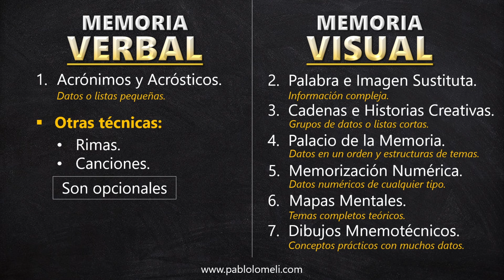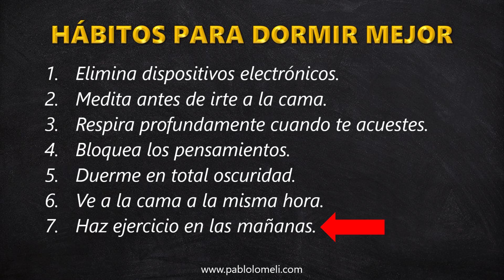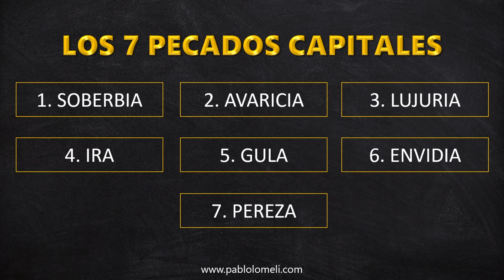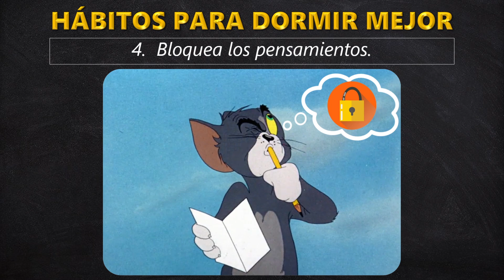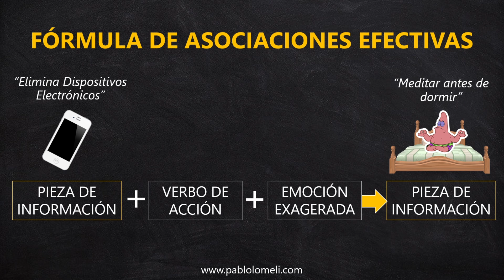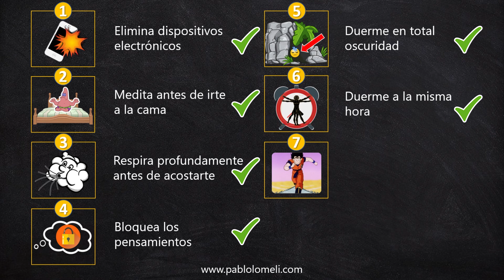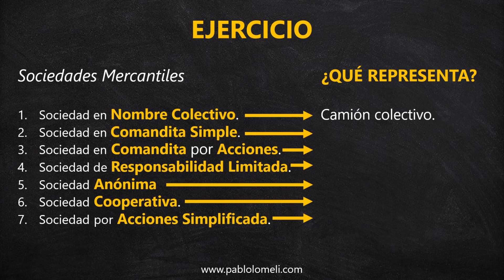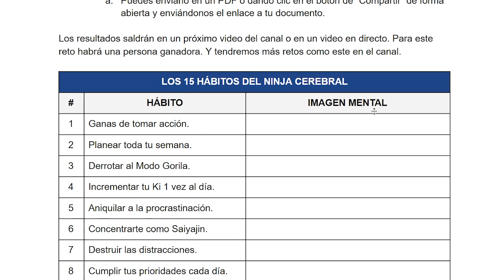⌚ MÉTODO Para MEMORIZAR Rápido al ESTUDIAR (En 4 Pasos con Ejemplos) | Curso de Memorización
▶ ¿Quieres Memorizar lo que ESTUDIAS? HOY veremos un Método de 4 Pasos para Memorizar más Rápido en el Estudio. Esta es la Lección #4 del Curso de Memorización.

👉 La Lección #5 se trata de Cómo Memorizar Conceptos para un Examen.

▶ ESTO ES LO QUE VEREMOS HOY:
1. ¿Cómo aprender a memorizar?
2. ¿Cómo crear asociaciones mentales?
3. Método para Memorizar más Rápido al Estudiar.
4. Ejercicios y Ejemplos de Memorización.
5. Consejos para Ejercitar la Memoria para Estudiar.

👇 RETO DE MEMORIZACIÓN 👇

✔️Completa el Ejercicio y Envíalo para Participar.

¡Felices Aprendizajes!